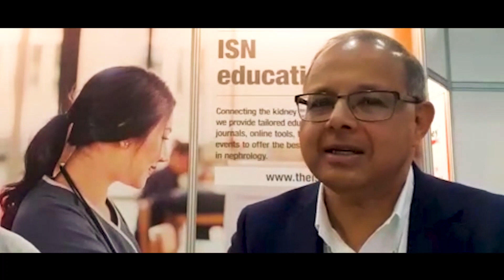Interview with Prof. Prabir Roy Chaudhury with Shubharthi Kar at WCN'19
Interview with  Prof. Prabir Roy-Chaudhury from Shubharthi Kar member of the ISNWCN Social Media Team, where he speaks about  Prospects of Interventional Nephrology for the Nephrologists.